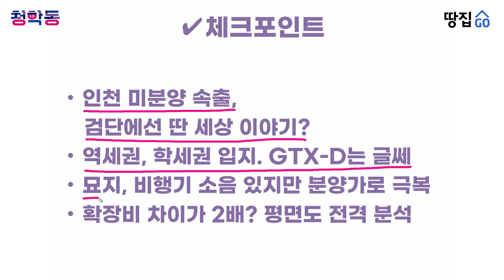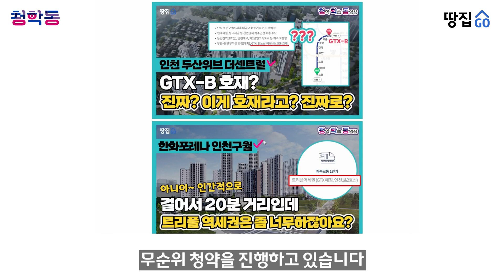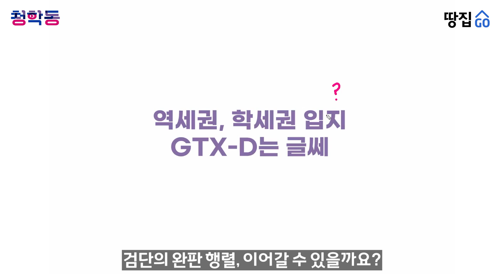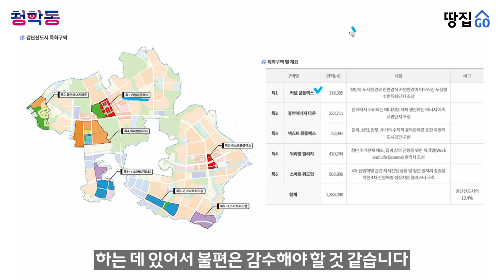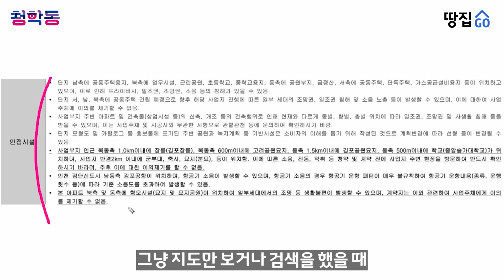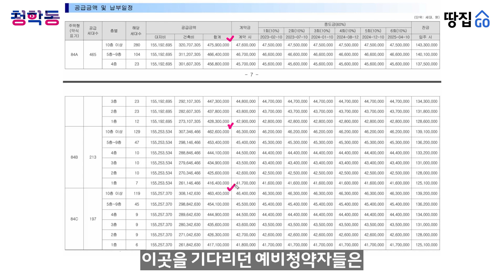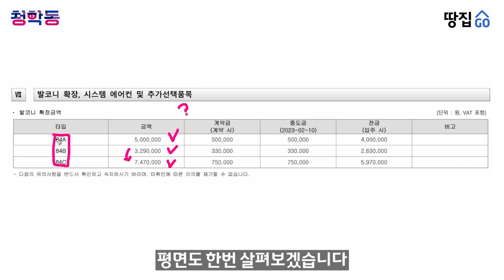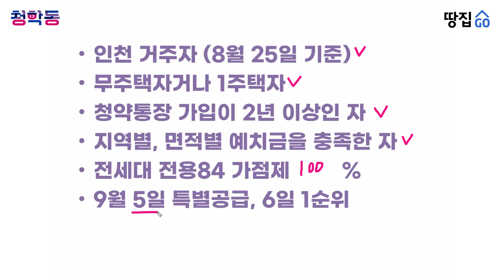검단신도시 '입지깡패' 나왔다..."분양가는 더 대박이네"ㅣ검단신도시 우미린 클래스원ㅣ청학동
우미건설이 분양하는 '검단신도시 우미린클래스원'이 9월 6일에 1순위 청약을 받는다. 검단신도시 우미린클래스원은 인천광역시 서구 불로동 산 38-2번지 일원에 들어선다. 이곳은 검단신도시 택지개발지구 내 AB17블록에 지하 3층~지상 29층, 11개 동, 전용면적 84㎡, 총 875가구로 조성된다.

예비청약자들이 검단신도시 우미린클래스원에 주목하는 가장 큰 이유는 '저렴한 분양가'다. 전용 84㎡의 분양가가 4억원 대로, 발코니확장비를 더해도 5억원이 넘지 않는다.

검단신도시 우미린클래스원은 인천지하철 1호선 연장 신설역을 걸어서 7분이면 이용할 수 있다. 인천지하철 1호선 연장 노선은 1호선 북부 종점인 계양역에서 검단신도시를 잇는다. 이 노선이 개통하게 되면 계양역을 기점으로 서울역까지 30분대로 이동이 가능하다. 개통은 24년 예정이다.
그리고 단지에서 도보 5분 거리에 유치원, 초등학교, 중학교, 고등학교 부지가 있어 학세권이라는 장점이 있다. 검단신도시 우미린클래스원의 모든 것, 4가지 포인트로 짚어봤다.

0:00 ✔하이라이트✔
1:00 인천 미분양 속출, 검단에선 딴 세상 이야기?
2:21 역세권, 학세권 입지. GTX-D는 글쎄
5:50 묘지, 비행기 소음 있지만 분양가로 극복
9:16 확장비 차이가 2배? 평면도 전격 분석